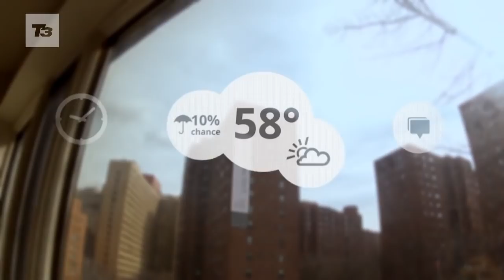Google Glasses Project Glass demo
Google Glasses Project Glass demo. They hinted at it earlier this year but now Google Glass is a reality.

A few more details emerged from Google's i/o 2012, it has a camera a processor and a lot of memory to store information. It has a touchpad on the side for input, a microphones and a speaker, a gyro, accelerometer and compass. It also has multiple radios for wireless connectivity.

But, it's the skydiving video that showed its true potential, with a group looging on to a Google hangout jumping out of a plane, landing, grabbing a bike and hurtling to join the Googlers on stage.

It was only available for pre-order to developers at the show, and only for those from the US. It costs $1,500, and will be shipping early next year.